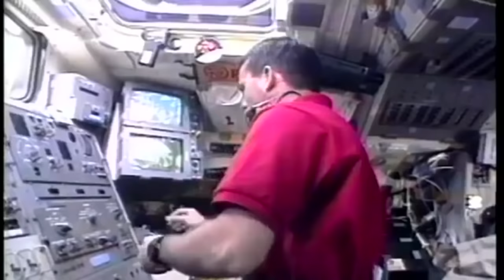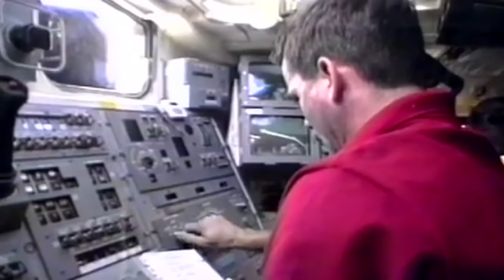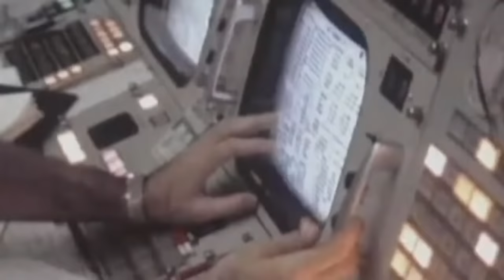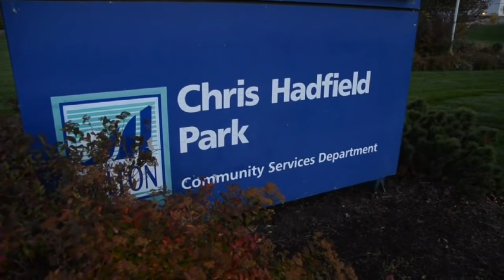16x9 | Rocket Man: Canada's top astronaut Chris Hadfield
He's piloted the fastest planes, flown on two space shuttle missions and been the first Canadian to walk in space. Now Chris Hadfield is preparing for the mission of a lifetime.